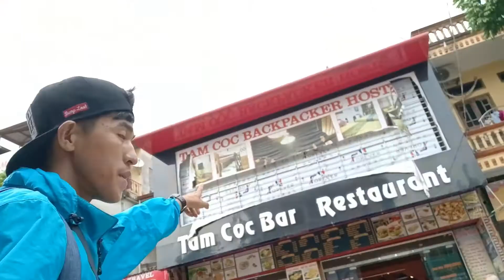เที่ยวเวียดนาม.นิงบิง NinhBinh